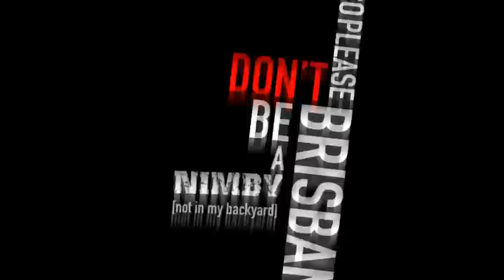Brisbane, don't be a NIMBY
As Brisbane Grows, we need to grow with it and encourage high density, as it is vital for the future vilability of Brisbane. [ITUNES LINK] Steve Jablonsky's 'My Name is Lincon'.